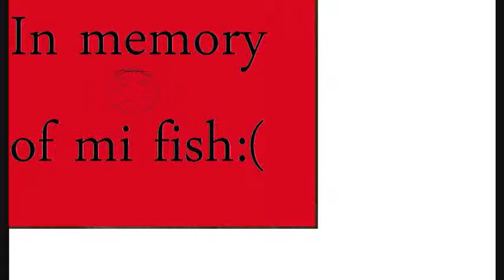In memory of my dead fish:(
My dead fish is the black and orange fish:( R.I.P